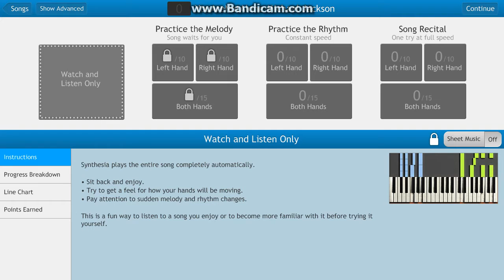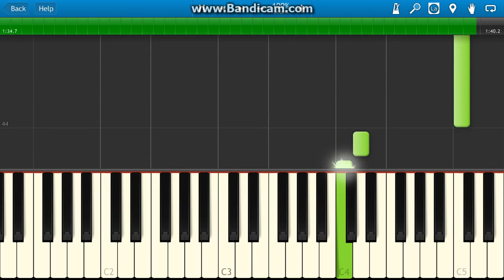Michael Jackson You Are Not Alone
This is the beautiful song King of Pop :)